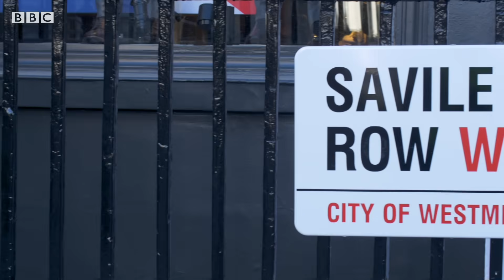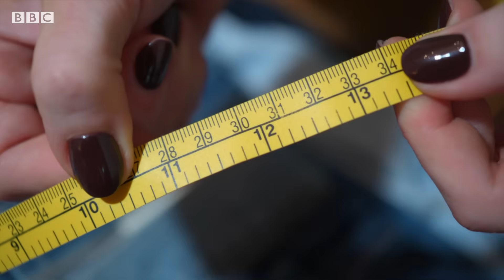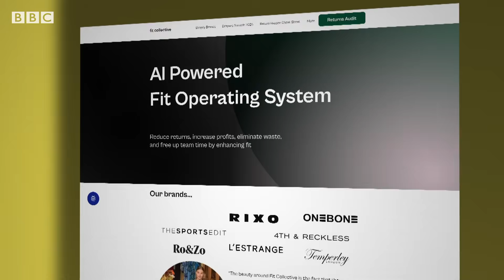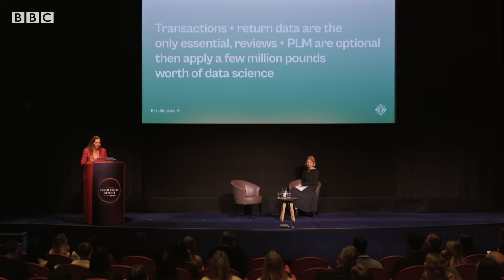How could AI fix fashion’s fit problem? | BBC News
With inconsistent sizing costing the global fashion industry billions annually in returns, retailers are desperately searching for a solution.

New AI technology, pioneered by a former Savile Row tailor, is trying to target the sizing issue at its source: the production line.

In womenswear the rate of returns can be about 50%, leaving both the brands and the customer unsatisfied.

At Fit Collective, the AI tool surveys analyses lots of aspects of the garments from returns data to customer feedback, then serves up an actionable insight to help the brand improve fit.

Shiona McCallum reports for TechNow.